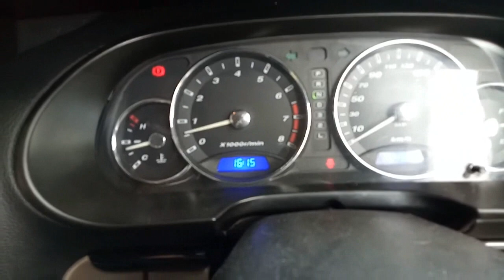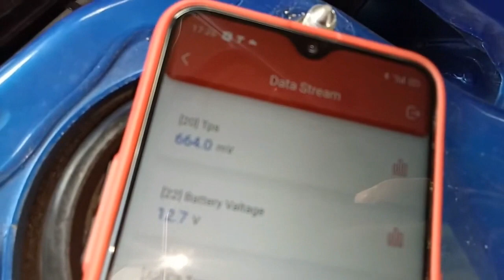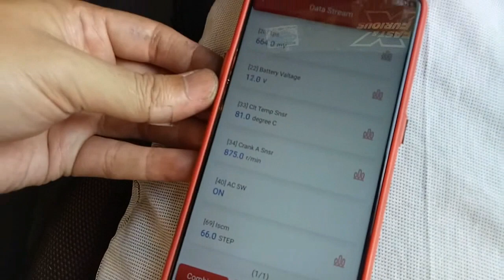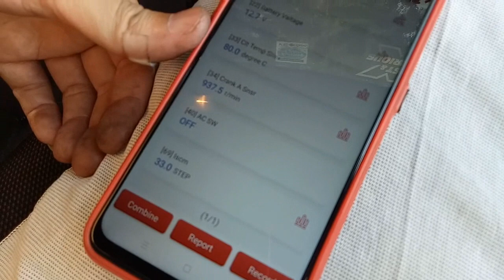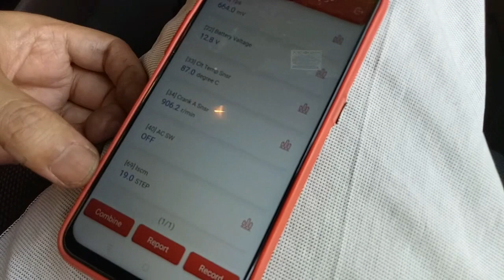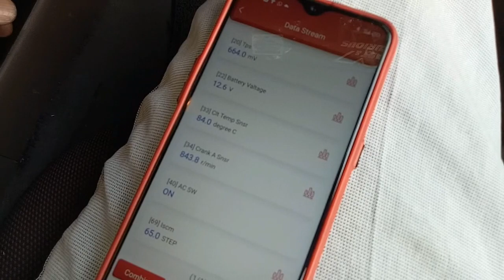122. waja mmc biss screw, kantoi !!!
waja mmc 1.6L auto 4g18
- tb biss screw kantai.. jem mati x leh keluar, nasib baik owner ada spare tb kita pakai ganti.
- dpti tps value x stabil akibat issue wiring, kita baiki balik kasi stabil.
- reset setitng tuning idling bagi kembalik smooth.
- thermostat macam kurang elok atau xde thermostat, beri nasihat kpd owner minta balik kena check thermostat & ganti supaya dpt optimum temp utk engine perform dgn baik. klu x nti kacau idling pula.

terima kasih dtg support.

yg minat sila roger whatsapp text 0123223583 utk info lanjut